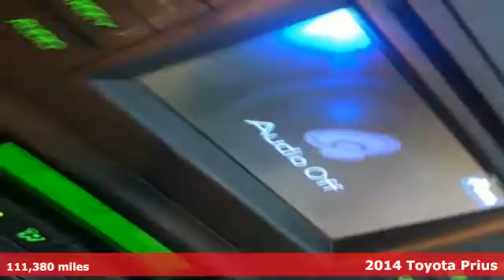Used 2014 Toyota Prius Milwaukee, Glendale, WI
Year: 2014
Make: Toyota
Model: Prius
Trim: Two
Engine: 1.8L 4-Cylinder DOHC 16V VVT-i
Transmission: CVT
Color: Beige
Interior: Dark Gray
Mileage: 111380
Stock #: 37459A
VIN: JTDKN3DU8E1765399
Recent Arrival! Pearl 1.8L 4-Cylinder DOHC 16V VVT-i. 51/48 City/Highway MPGbrbr2014 Toyota Prius Two FWD CVT 1.8L 4-Cylinder DOHC 16V VVT-i 5D Hatchbackbrbrbr*A 2yr/ 25K mi (whichever comes 1st) Andrew Care vehicle maintenance plan (with 24-hr roadside assistance) is included in the purchase price of every eligible veh. Veh maintenance plan included in veh purchase price is cancelled but not refundable. Additional optional, cancellable (see agreement terms) long-term coverage is available for a fee and is not required to obtain credit. Fee for long-term coverage will be reduced by the value of the plan included in veh purchase price. See agreement for complete terms and conditions including non-covered expenses and exclusions.brAwards:br * 2014 KBB.com 10 Best Green Cars * 2014 KBB.com 10 Best Hybrids Under $30,000 * 2014 KBB.com Best Resale Value AwardsbrReviews:brbr * Superior fuel economy; abundant backseat room; spacious cargo area; comfortable ride; available high-tech options. Source: Edmundsbr * The world's first and most successful mass-produced hybrid car, the 2014 Toyota Prius hybrid continues to expand its dominance. For those folks who need a high-mileage mode of transport that is also very eco-friendly, very reliable and very much in demand, the 2014 Prius hybrid in all its forms is the hybrid of choice. If you're looking for the best fuel economy in the hybrid field, the 2014 Toyota Prius' 51/48 mpg rating is still king. The new plug-in model also allows for more options and with the ability to run solely on electric power. Due to the seamless transition between electric motor and gasoline engine, driving the Prius hybrid is a surprisingly serene event. The driver is given a range of performance options via the EV, Eco, and Power buttons, which allow for variations in throttle application and fuel consumption. In EV mode, the Prius hybrid functions solely on electric power (speed and miles permitting), while the Power mode setting delivers the full potential of the gasoline engine assisted by the electric motor. The Eco mode setting is probably the most useful of the three, allowing the Prius' computer to modify the throttle response for the best balance of fuel consumption and performance. The Toyota Prius hybrid hatchback features an interior as modern and different as its exterior. The contoured dash looks particularly handsome with its 2-tone panels. The Prius' sheet metal is designed to cheat the wind, with sharp-edged creases and flush glass panels. Even the car's wheel covers are aerodynamic. As some states also allow hybrid cars to waive the 2-person-per-car minimum to drive in the High Occupancy Vehicle lanes, the Prius might actually be able to speed up your commute times! Source: The Manufacturer Summary

Shopping for a new Toyota or used vehicle for sale in Milwaukee, WI should be a fun and exciting experience, not a stressful one. Let the professionals at Andrew Toyota show you just how enjoyable finding the perfect new or used car, van, truck, SUV, crossover or hybrid can be. At Andrew Toyota our business is about so much more than just selling new and used vehicles, it’s about helping people find reliable and safe transportation they truly love.